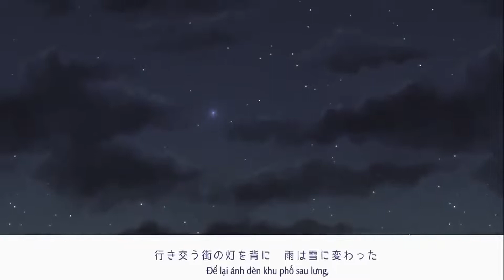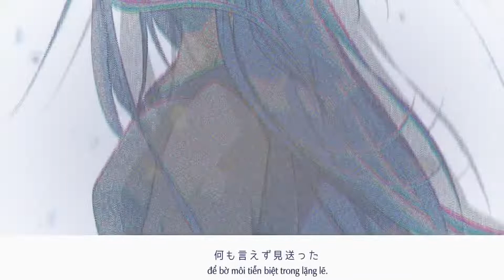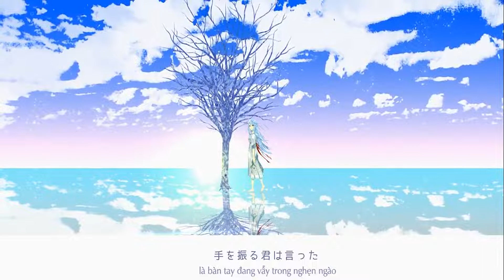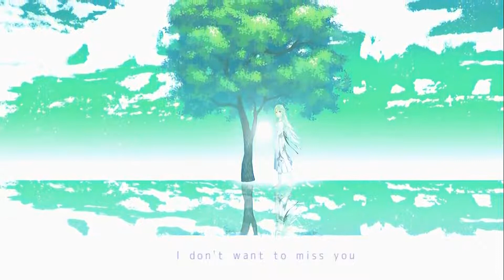【Vietsub】 Regret ／ Tiara ft. Hatsune Miku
(not a translation...)

Các video phụ đề mới sẽ được đăng tải lần đầu trên trang Facebook Athena Fanpage Kính mời anh em ghé thăm!
Sau một khoảng thời gian sẽ được đăng lại trên kênh YouTube để duy trì chất lượng HD.

Regret
■ Lyrics / Music / Arrangement : Tiara
■ Electric Violin : Tashifun
■ Illustration / Movies : Mariwai, Marie
■ SpecialThanks : ママ,StudioTiara@Jun

Not A VOCALOID Channel...